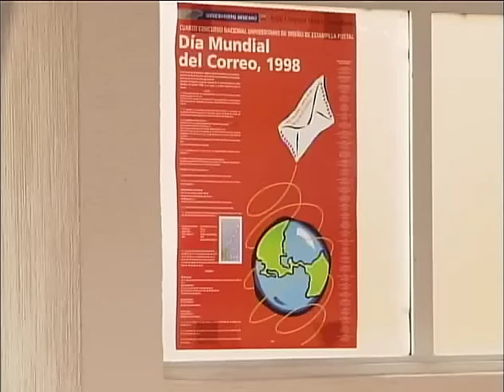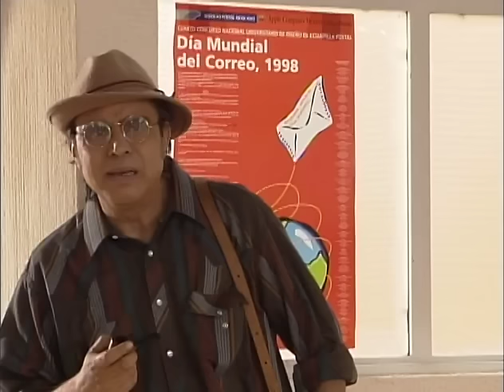13 ay maria que punteria - los santos reyes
ay maria que punteria capitulos completos